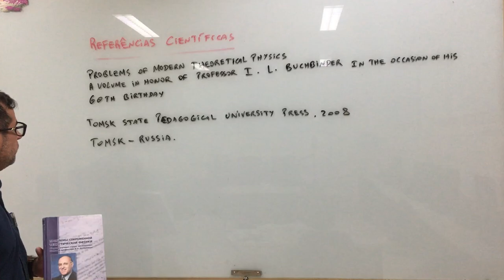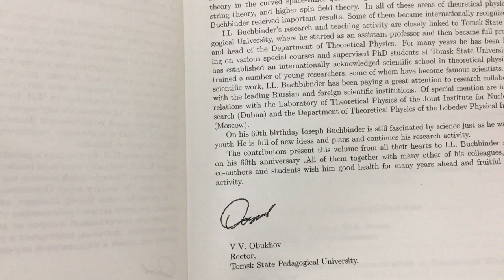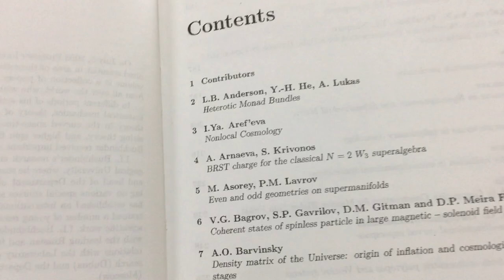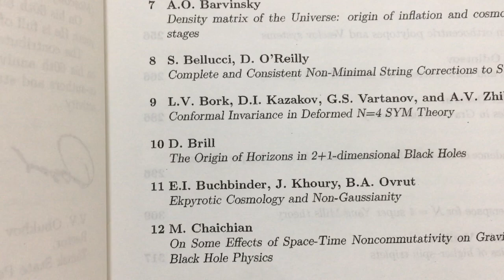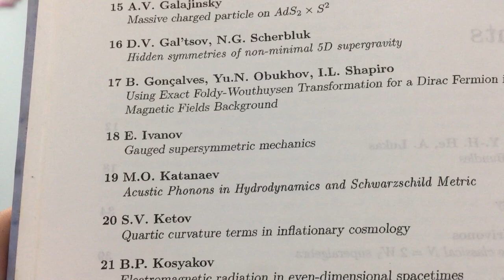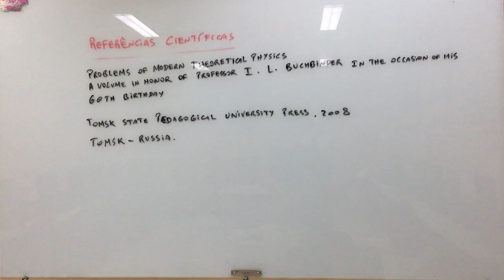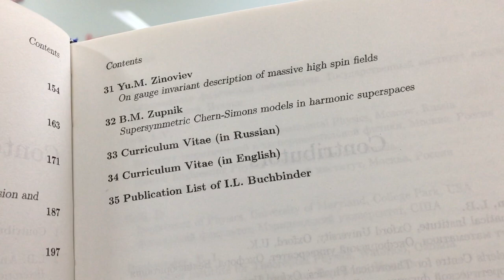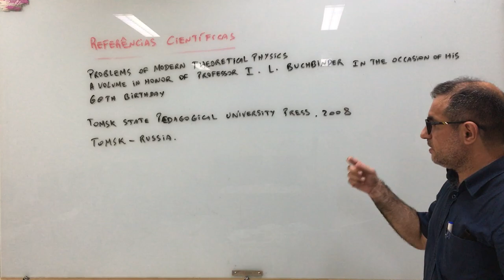Referência 173: Problems of modern theoretical physics.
Book: Problems of modern theoretical physics - a volume in honor of Professor I. L. Buchbinder in occasion of his 60th birthday.
Tomsk State Pedagogical University Press.
Tomsk - Russia. 2008.